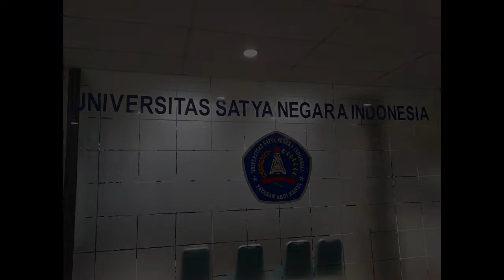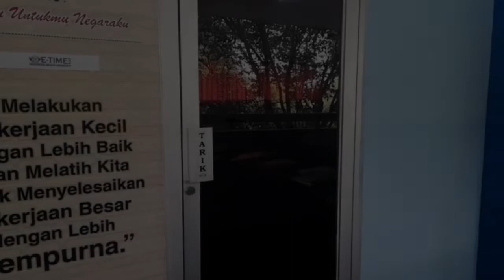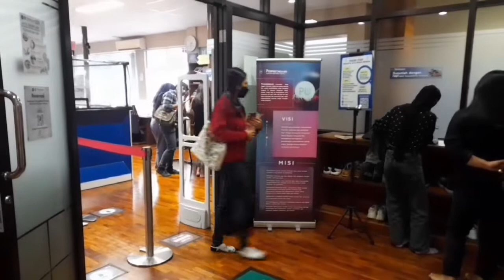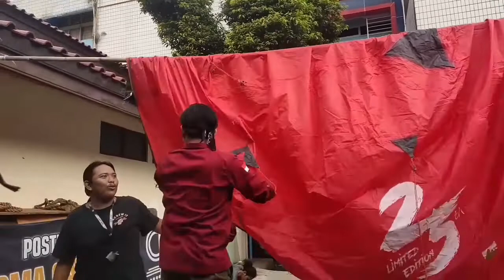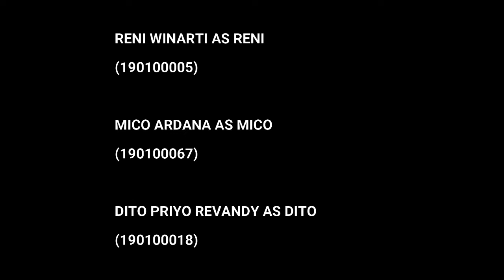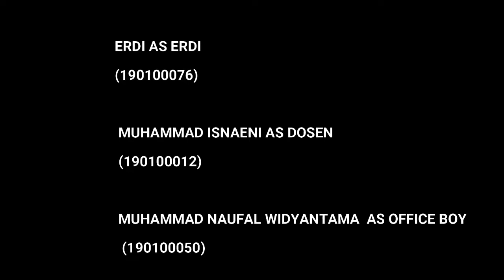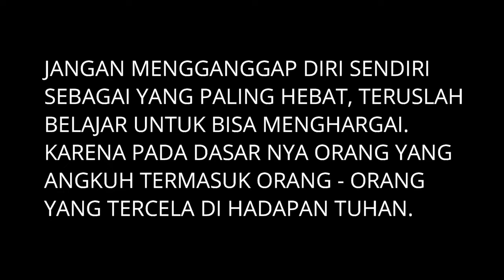ANGKUH (SHORT MOVIE INDONESIA 2022)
Assalamualaikum temen², semoga di berikan kesehatan selalu, jadi kali ini saya dan temen² saya dari Fakultas Teknik Informatika membuat short movie untuk memenuhi tugas mata kuliah ETIKA BISNIS DAN PROFESI. Nama² yang terlibat di dalam Movie ini sebagai berikut :
Actor :
1. Khairun Nisa
2. Reni Winarti
3. Dinar Ar Rafii Suwito
4. Mico Ardana
5. Dito Priyo Revandy
6. Erdi
7. Muhammad Isnaeni
8. Muhammad Naufal Widyantama

Editor : Muhammad Isnaeni
Script Writter : Muhammad Isnaeni

Terima Kasih temen² dan kepada team maupun figuran yang terlibat yang sudah mau bekerja keras dan waktunya untuk memenuhi Tugas Matkul Etika Bisnis dan Profesi. Saya dan temen² saya meminta maaf apabila video ini jauh dari kata sempurna, karena keterbatasan alat dll. Semoga dengan video ini kalian bisa menikmati nya.